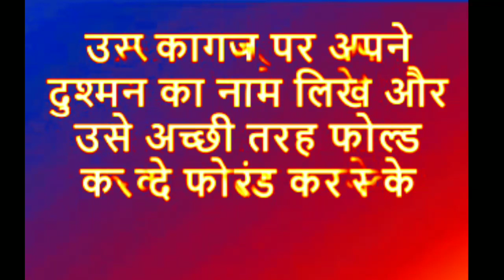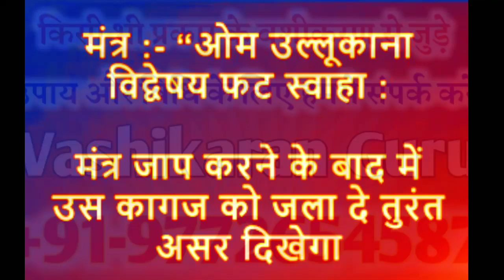दो लोगों को अलग करें इस उपाय से